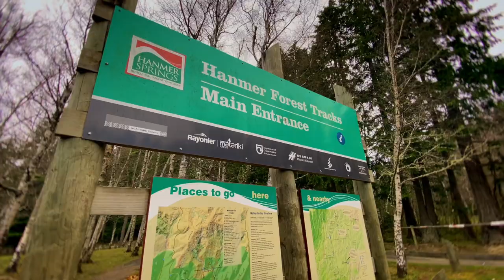Hanmer Springs Forest Walk - Things to do near Christchurch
My Camera
My Camera Lens
My Gimbal
My Microphone
My Drone

*Our Coffee Equipment*
AeroPress Coffee Maker
1Zpresso Coffee Grinder
GSI Pinnacle Dualist HS Stove
MSR PocketRocket 2
MSR Isopro Fuel Canister

*Our Camping Equipment*
Big Agnes Copper Spur 3
Nemo Tensor Sleeping Pad

Thank you for following along on our missionary journey through our vlogs!

In early 2020, Nick & Naomi Magiera sold their log cabin on beautiful land with the calling to move to Madagascar to serve as Christian Missionaries. Due to travel restrictions at the time they sold their house, they decided to buy a van and make the best of the situation and see America's beauty! Join them on their adventures as they travel around America, New Zealand, and eventually end up in... Madagascar!

"Go and Love" is a simple phrase that Nick and Naomi apply to their life. It comes from the combination of the Bible verses Matthew 28:19 where Jesus says, "Go and make disciples of all nations..." and in John 15:17 where Jesus says, "This is my command: Love each other".

Join the Magiera family as they go and love!